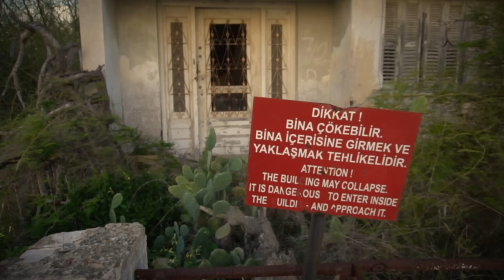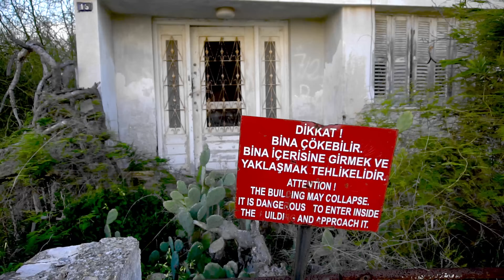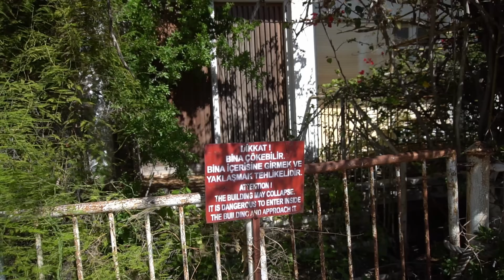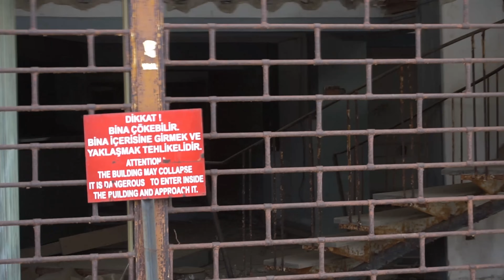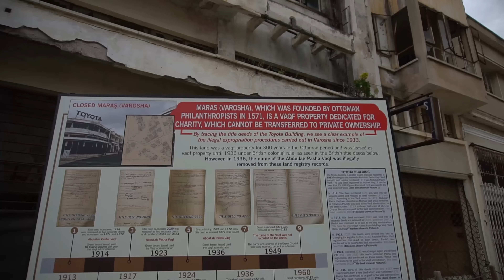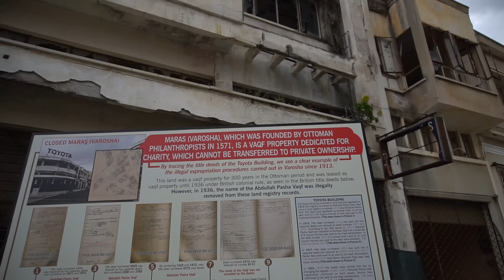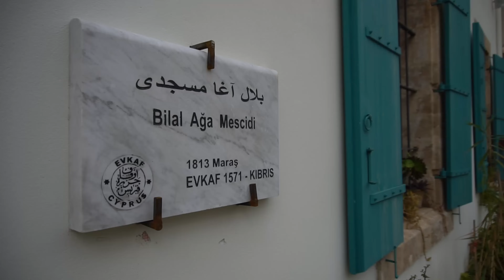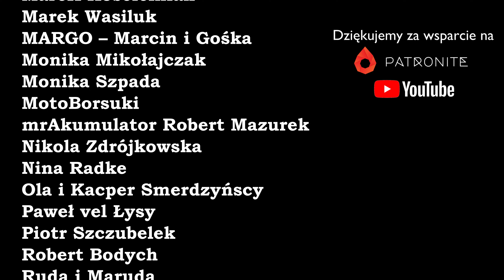VAROSHA, kurort wart 150 mld 💲 od 50 lat stoi niezmieniony po wojnie na Cyprze! 280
Dziś zabierzemy was do miasta - widmo, które jeszcze 50 lat temu było eksluzywnym kurortem i najczęściej odwiedzanym miejscem na Cyprze.

Obecny Maraş nazywany był niegdyś "Copacabaną Morza Śródziemnego". Mieszkańcy opuścili Warosię dokładnie 20 lipca 1974 roku.

Od tego czasu miasto niszczeje, a na jego ulicach rządzi tureckie wojsko. Popularny pół wieku temu kurort stał się miastem duchów położonym w strefie buforowej Tureckiej Republiki Cypru Północego, kraju który nie jest uznawany przez żadne Państwo na świecie, oprócz Turcji.

Historia Cypru jest skomplikowana i wielowątkowa, a wielu nie bardzo ją rozumie. Od wieków wyspa przechodziła z rąk do rąk. Sytuacja skomplikowała się najbardziej, gdy greckie siły EOKA postanowiły odzyskać władzę na wyspie i zaczęły stosować regularną przemoc wobec tureckich Cypryjczyków. Chcąc pozbyć się ich z wyspy, na przestrzeni lat, zniszczyli ok.100 tureckich wiosek, niestety nie ma danych ile dokładnie zginęło cywilów ani tych napadanych, ani napadających. Gdy Turcy nie odpuszczali, walki na jakiś czas osłabły. Odżyły w 1967 roku gdy w Grecji władzę przejęła junta wojskowa, niechętna Makariosowi III i planom zjednoczeniowym Cypru. Stale ginęli ludzie.

Rok 1974 był kulminacją, gdy doszło do zamachu stanu i utraty władzy przez Makariosa. Fakt ten wykorzystała Turcja, która przypuściła inwazję na Cypr, zajmując kilka strategicznych punktów na północy wyspy, w tym Nikozję i Varoshę - miasto, które obecnie jest miastem - widmo. Miasto, jedyne takie na świecie..

Rezultatem starć z 1974r. były gwałty i grabieże obydwu stron oraz masowe przesiedlenia ludności greckiej i tureckiej. Oficjalne dane mówią o ośmiu tysiącach poległych cywilów.

Nie jesteśmy po żadnej stronie, bo jak widzicie jedni i drudzy mają swoje racje, ale też swoje za uszami.

Więcej informacji oraz jak aktualnie wygląda i funkcjonuje miasto słynne na całym świecie -  znajdziecie w tym filmie.

Zostań naszym Patronem, zdobądź dostęp do tajnej grupy i  wiele innych przywilejów, pomagając nam w rozwoju kanału 💚

Uwaga↪️ na IG i FB są nasze fotki, ale przede wszystkim Stories, stanowiące uzupełnienie vlogów, a często także ich zapowiedź.